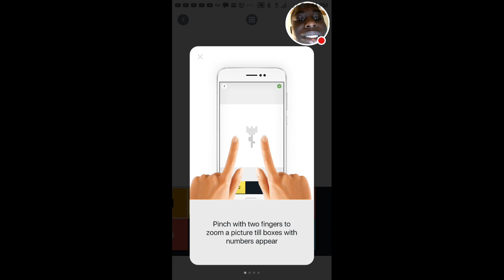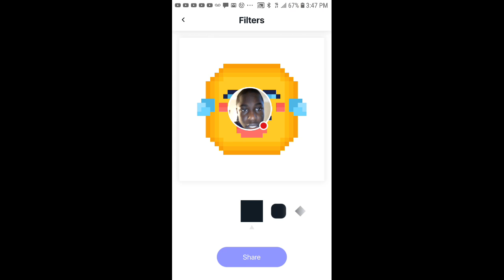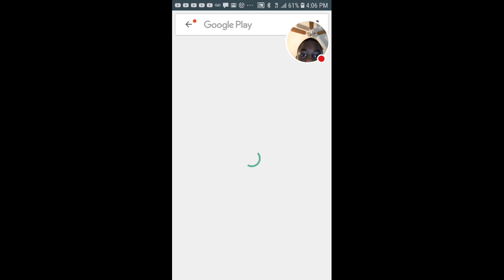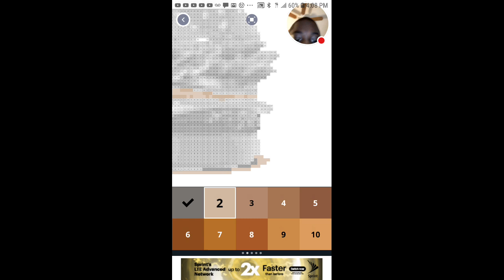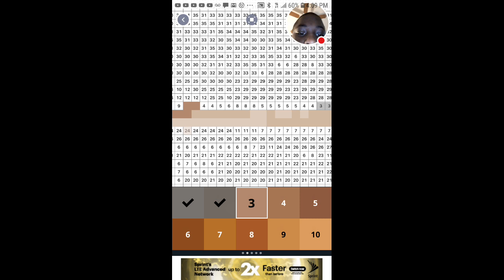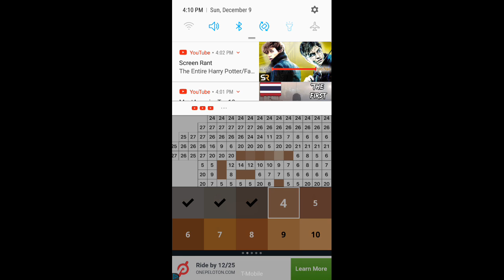I do art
Watch me play Pixel Art!